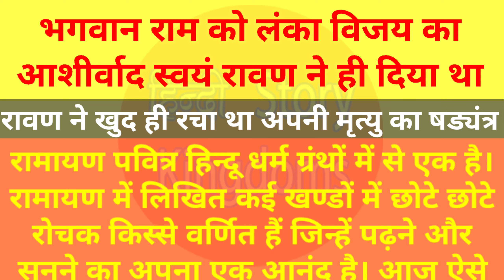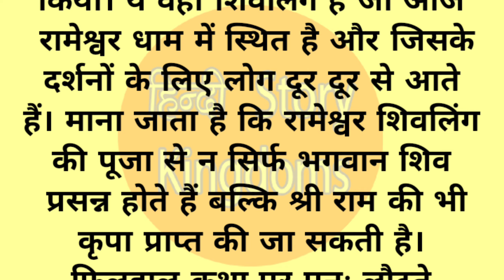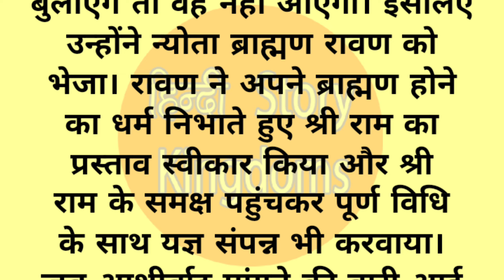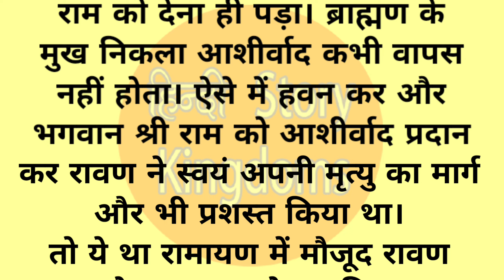रावण ने स्वयं ही भगवान राम से हार स्वीकार की थी || रामायण की अनसुनी कहानियां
Bhagwan Ram Ko Lanka Vijay ka Aashirwad Ravan ne kab aur kaise diya tha || Ramayan ki kahani ||

Ravan nahin khud hi Racha tha apni mrutyu ka shadyantra

Ram aur Ravan Ki Kahani
Ram ne yagya karne ke liye Brahman Ravan ko bulaya
Bhagwan Ram ne jab havan Kiya tab Brahman ke roop mein Ravan ko bulaya tha

ravan ki lanka kisne banaya tha, ramayan raja dashrath ka antim sanskar, shri ram vanvas me kaha kaha gaye, raja dashrath aur ravan ka yuddh, ramayan raja dashrath ki kahani, ravan ne karaya ram ki vijay ke liye yagya, bhagwan shiv ki kahani, in logo ne diya tha rawan ko sharp, ram bhagwan the ya nahin, ravan ne kiya ram ka yagya, ravan ne kiya shiv tandav, ravan ne kiya sita ka haran, lanka kand ramayan, ravan ki lanka kisne banai thi.

दिया था || रामायण की कहानी || @Hindistorykingdoms

भगवान राम को लंका विजय का आशीर्वाद रावण ने कब और कैसे दिया था || रामायण की कहानी || @Hindistorykingdoms